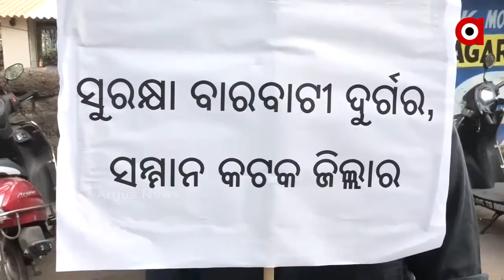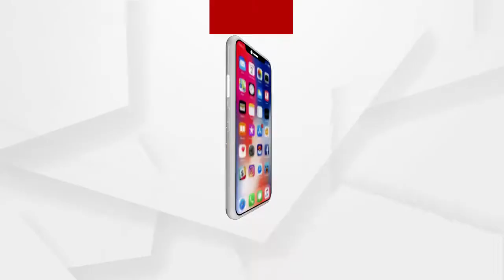କଟକ- ବାରବାଟୀ ଦୁର୍ଗର ପୁନରୁଦ୍ଧାର ପାଇଁ ପ୍ରତିବାଦ....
କଟକ- ବାରବାଟୀ ଦୁର୍ଗର ପୁନରୁଦ୍ଧାର, ରକ୍ଷଣାବେକ୍ଷଣ ପାଇଁ ଦୀର୍ଘ 55 ଦିନରୁ ଭିନ୍ନ ଏକ ପ୍ରତିବାଦ କରୁଛି ସିଲଭର ସିଟି କଟକ ସ୍ବେଚ୍ଛାସେବୀ ସଂଗଠନ । ଏନେଇ ସତ୍ୟବ୍ରତ ଷ୍ଟାଡିୟମ୍ ପାଖରେ  ସଂଗଠନର କର୍ମକର୍ତ୍ତା ମାନବଶୃଙ୍ଖଳ କରି କରି ପ୍ରତିବାଦ କରୁଛନ୍ତି କର୍ମକର୍ତ୍ତା...